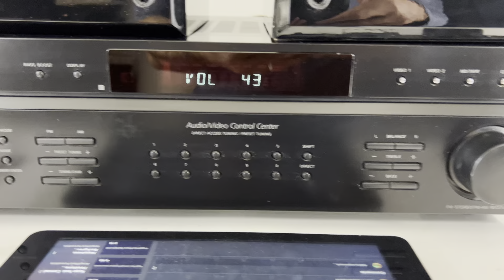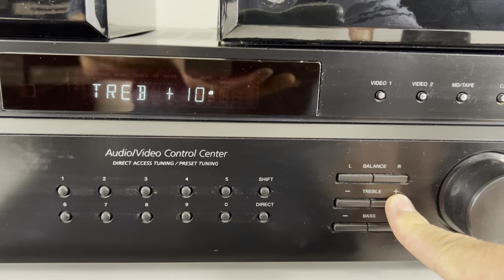Sony STR-DE197 Receiver HiFi Stereo Vintage 2 Channel AM/FM Tuner Home Audio